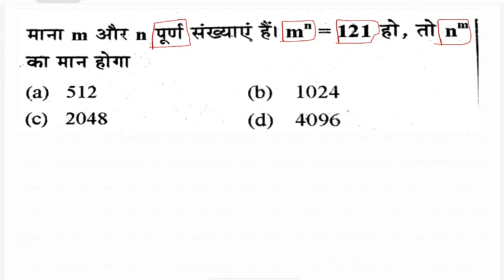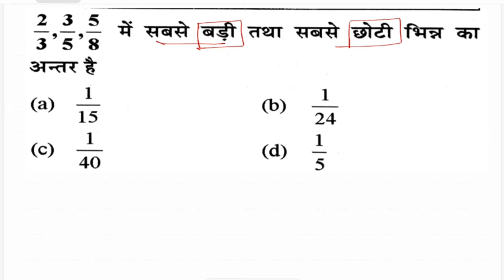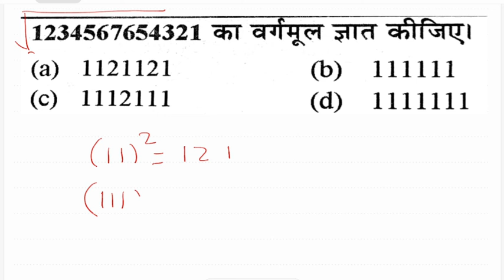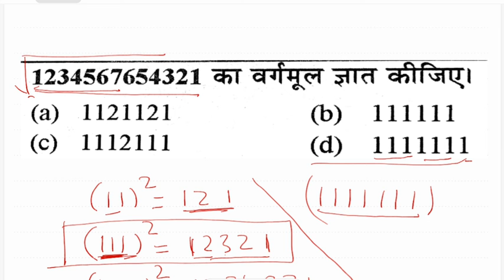MATH TEST SERIES#8/ 2020 II MATHS TRICKS II UP TET II CTET II AND ALL STATE TET EXAM II By Ved Sir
MATH BY VED SIR

* RRB NTPC 2019 /GROUP D//MATH TEST PRACTICE SET By Ved  Sir

* D.El.Ed SEMESTER 1,2,3 & 4 ? ?? CLASS_

*  CTET / HTET / UP TET AND all state TET EXAM

* SIMPLIFICATION ( ? )